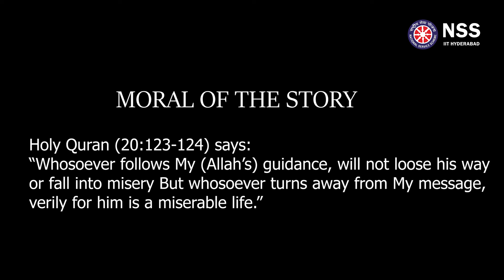The Signs Of Happiness | 100 Moral Stories For Kids | Audiobooks 2020-21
This video is a part of "Our Voice, for a Cause", an initiative under NSS IIT HYDERABAD to generate audiobooks for specially-abled (blind) people. This way the aforementioned specially-abled people can enjoy stories and prevalent texts. These are contributed by the NSS volunteers.

Audiobook of "The Signs Of Happiness" from the famous book 100 Moral Stories For Kids.
Voiced By : Bhargav Purimetla
Video Editing : V.Reddykhaja